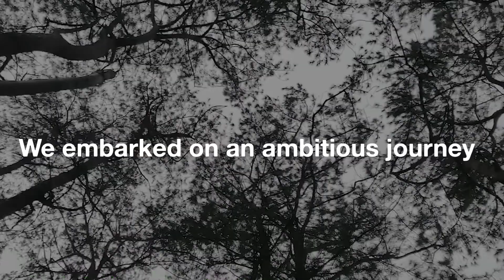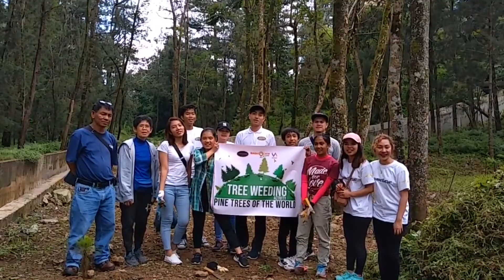Tree Weeding Activity | Baguio Vlog | Baguio City Guide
As Mother Nature's Top Fans, we conducted a Tree Weeding Activity together with our dear fans last October 19, 2019, to help give the planted trees at Pine Trees of the World room to breathe and flourish.

Thank you so much again to the Public Information Office - City of Baguio and the City Environment and Parks Management Office of Baguio for helping us make this possible.